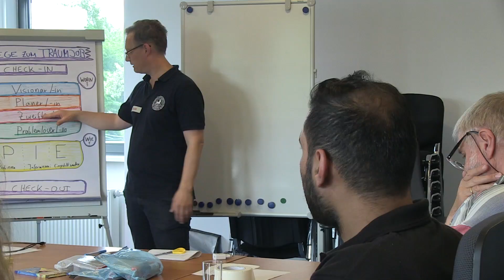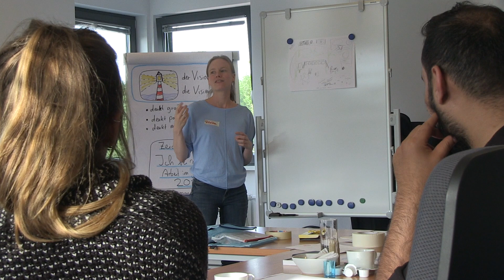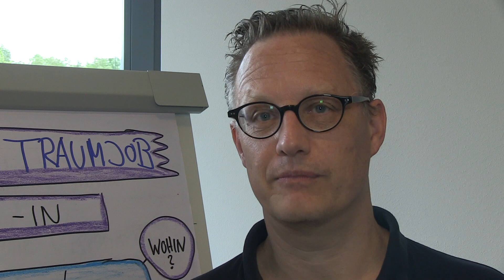INTEGRA - Schritt für Schritt - Berlin 2017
INTEGRA - Schritt für Schritt - Berlin 2017 | Kamera - Martin Fürstenberg | Produktion - PLATYN FILMPRODUCTION | Kontakt

PLATYN FILMPRODUCTION ist der Spezialist für Ihren Imagefilm, Eventfilm, Ihr Musikvideo oder Showreel. Zeigen Sie Ihre Leistungen im Internet, auf Messen oder Präsentationen. PLATYN FILMPRODUCTION produziert Ihren Film in Full HD Qualität, mit gemafreier Filmmusik und professionellen Schauspielern und Sprechern.